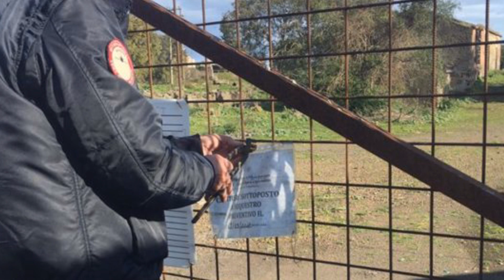FanCity Acireale - Cable Park, intervista con l'ing. Caudullo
FanCity Acireale - Cable Park, intervista con l'ing. Gianfranco Caudullo (progettista e direttore dei lavori)